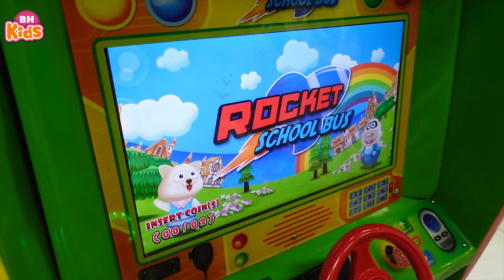Nhạc Trung Thu Vui Nhộn Thùng Thình Thùng Thình Trống Rộn Ràng Ngoài Đình - Ca Nhạc Thiếu Nhi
00:00:00 1. Thùng Thình Thùng Thình - Bé Gạo 4K
00:02:12 2. Ba Bà Đi Bán Lợn Con - bé Gạo 4k
00:05:03 3. Chị Ong Nâu Nâu - Bé Gạo 4K
00:08:19 4. Út Cưng - Bé Gạo Thảo Vân 4K
00:12:40 5. Tạm Biệt Búp Bê Thân Yêu - Bé Gạo 4K